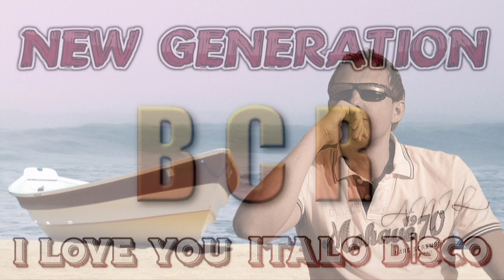Ken Martina - Best Short Mix ( NEW GENERATION ITALO DISCO )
Producer, singer and founder of Beach Club Records. Ken Martina is responsible for vocals for Boris Zhivago, Modern Boots, Boy Blue and Limelight, among other things.